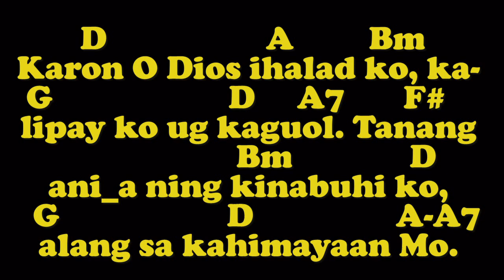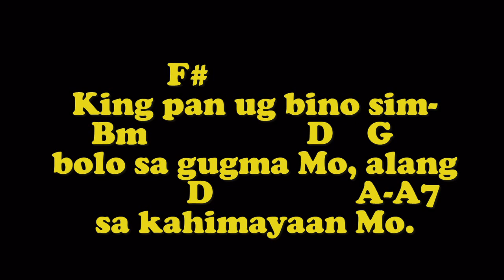KARON O DIOS, IHALAD KO (Melody-Soprano w. Vocals) - W.& M.: LJ Naval/Organist: Jonjon B.